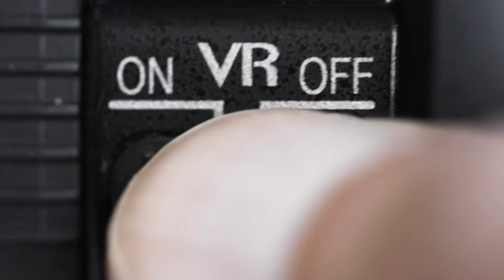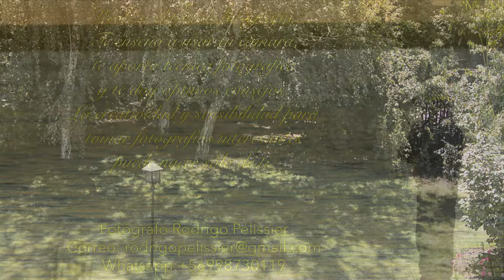Tiempos de exposición relacionados con las longitudes focales Tutorial de fotografía 178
TUTORIAL TIEMPOS DE EXPOSICIÓN En esta oportunidad veremos que las longitudes focales de nuestras ópticas limitan los tiempos de exposición que podremos utilizar para evitar que las fotos nos queden trepidadas
Hago clases de fotografía presenciales y online